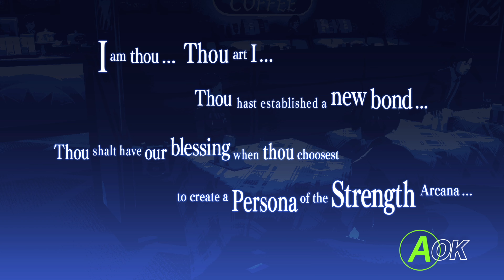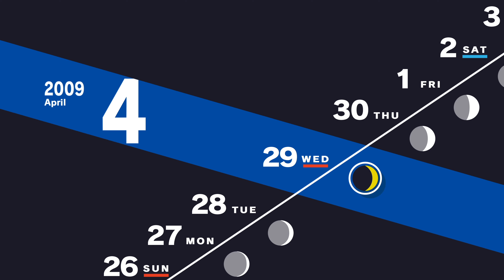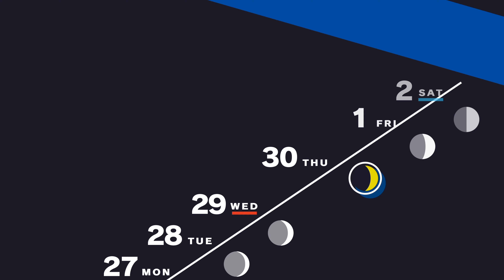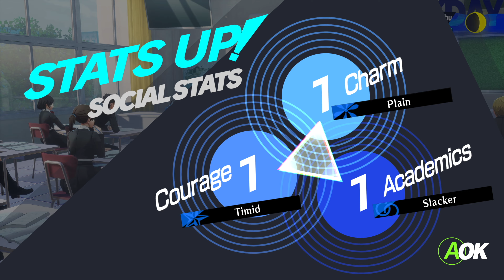Persona 3 Reload Walkthrough 10 | Making bonds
Walkthrough gameplay without commentary in original sound.